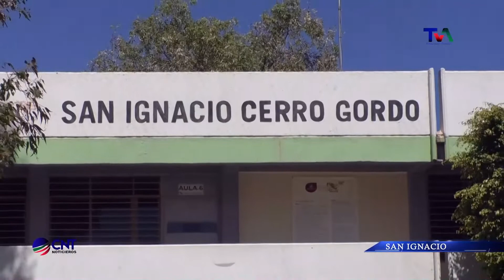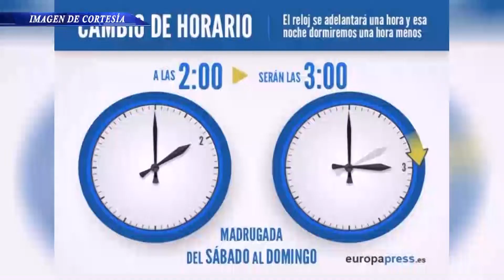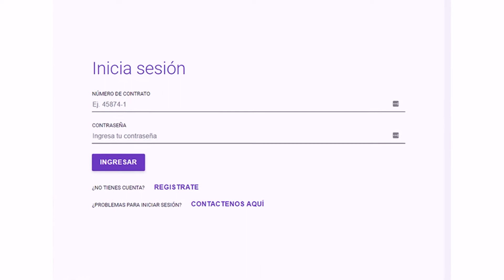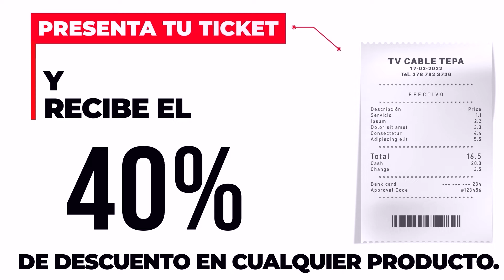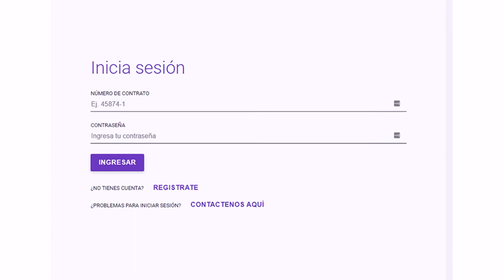CNT 30 DE MARZO DE 2022